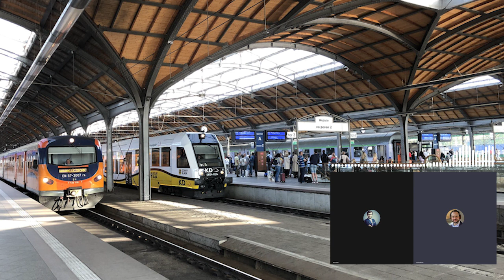Czy masz świadomość? (Nr 126) – Wsiąść do pociągu nie byle jakiego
Z Jakubem Majewskim, prezesem Fundacji ProKolej, rozmawia Rafał Górski, redaktor naczelny Tygodnika Spraw Obywatelskich.

Wsiąść do pociągu byle jakiego,
Nie dbać o bagaż, nie dbać o bilet,
Ściskając w ręku kamyk zielony,
Patrzeć jak wszystko zostaje w tyle
Maryla Rodowicz

1. Czy pasażerów czekają podwyżki biletów kolejowych od 1 stycznia 2023 roku?
2. Jakie elementy składają się na cenę biletu kolejowego?
3. Dlaczego Polacy tak mało jeżdżą pociągami?
4. Od dekad słyszymy, że kolej jest dotowana, a w drogi i lotniska się inwestuje. Czy jeżdżenie samochodem i latanie samolotami jest dotowane w Polsce?
5. Jakie są fakty i mity związane z inwestycjami w nową infrastrukturę transportową?
6. Jak wyrównać warunki konkurencji na kolei i na drogach?
7. „Szybciej dojadę samochodem niż pociągiem” – z czego wynika ten powszechny pogląd Polaków?
8. „Wsiąść do pociągu byle jakiego" – śpiewała niegdyś Maryla Rodowicz. Czego pasażerowie powinni domagać się od polityków, czego od zarządców kolei, a czego od siebie, żeby pociągi nie były byle jakie?

Jakub Majewski – analityk i specjalista w zakresie logistyki, rozwoju systemów transportowych, inwestycji infrastrukturalnych oraz organizacji przewozów publicznych. Wykładowca akademicki od 2012 r. z tytułem doktora z zakresu polityki transportowej państwa. Od 2000 roku zawodowo związany rynkiem kolejowym m.in. jako członek zarządów i rad nadzorczych przewoźników kolejowych, menedżer. Od 2014 roku prezes Fundacji „Pro Kolej”. Autor i recenzent kilkudziesięciu opracowań analitycznych, projektów badawczych, studiów wykonalności oraz aktów prawnych. Licencjonowany maszynista kolejowy i jednocześnie branżowy komentator prasowy i telewizyjny.